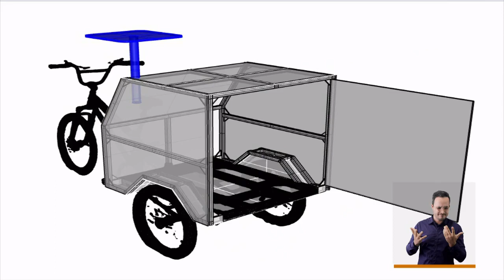Bicicine [El Concejo somos tú y yo] -Telemedellín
En Medellín hay un proyector de cine alternativo y documentales que rota por los barrios y corregimientos conocido como Bicicine, una forma práctica y ágil para descentralizar la apreciación cinematográfica y darle a los espacios abiertos otra dimensión de integración y expresión artística.